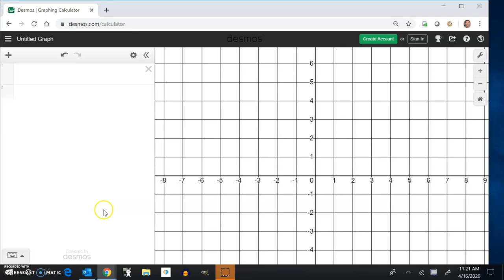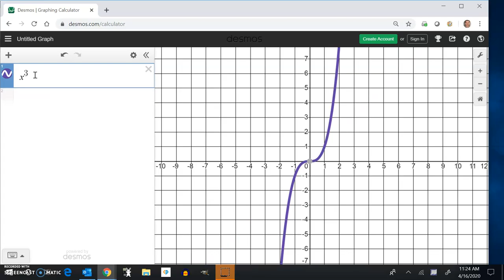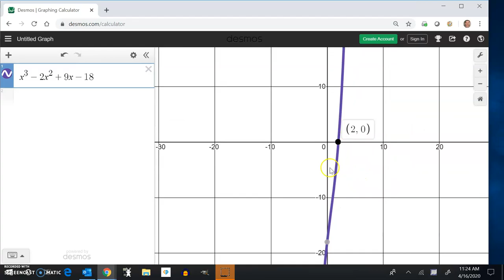PC Multiple zeros and connections